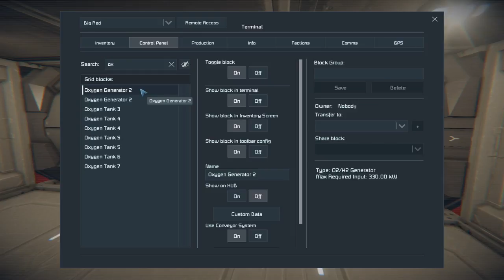Space Engineers Ep3 it's Time to lunch!